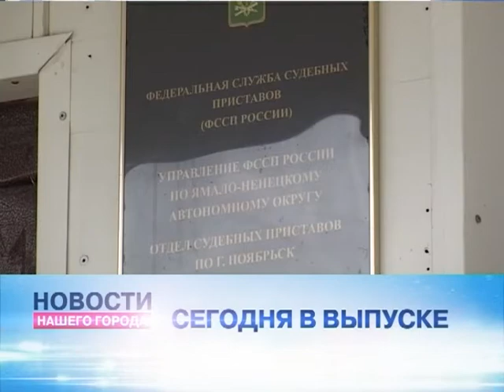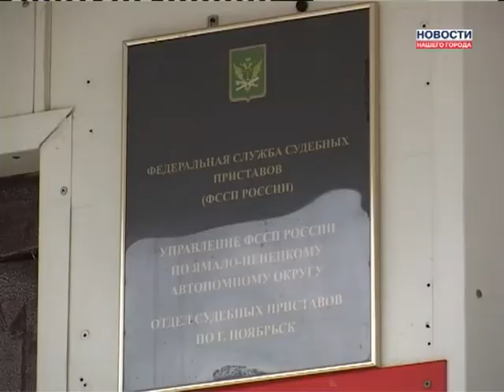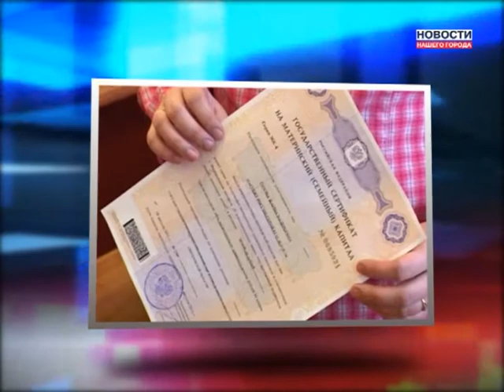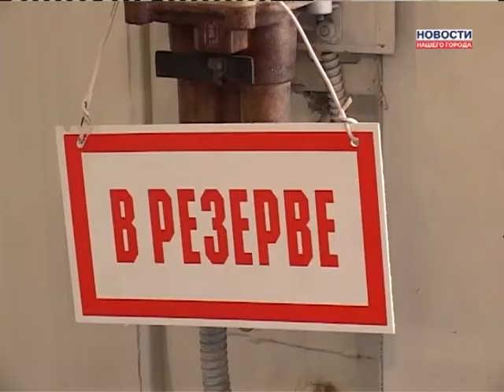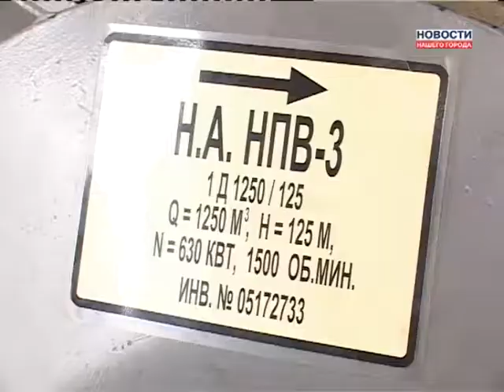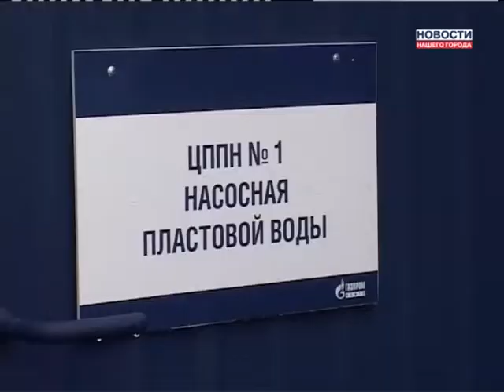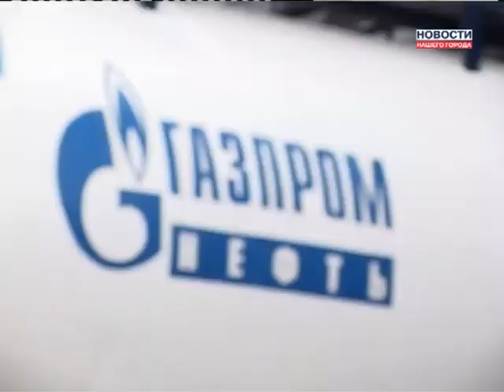28.08.2013 Новости Нашего Города г. Ноябрьск